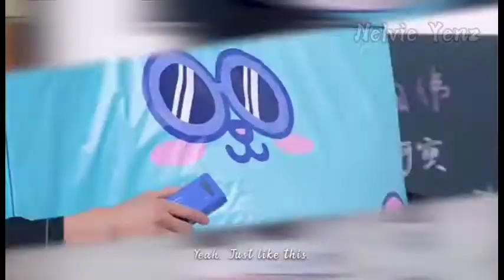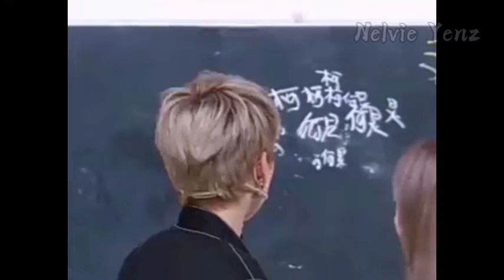The9 Let's Party Ep1 LIU YUXIN AND CHEN YAXIN MOMENTS.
Helo LiuAn shipper. Im back right after almost 6 month of silence. sorry for the late.

Please keep support the9.

im full-time on youtube right now

i hope you likes this video.